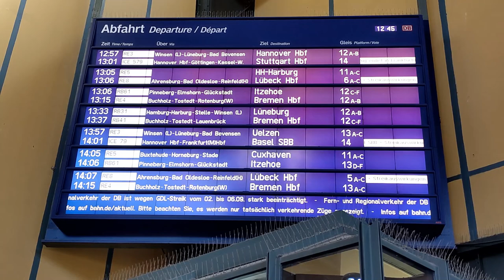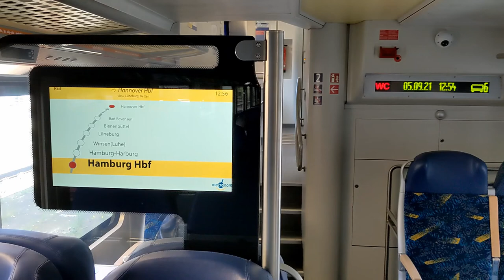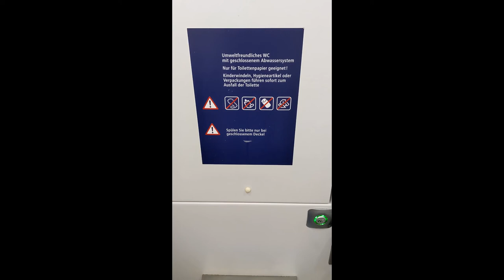Mit der Bahn von Hamburg nach Leipzig – über Goslar, Wernigerode und Halberstadt (5. September 2021)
English subtitles and description available – Eine Fahrt mit der Bahn von Hamburg nach Leipzig, am 5. September 2021. Zu diesem Zeitpunkt wurde die Deutsche Bahn bestreikt von der Gewerkschaft Deutscher Lokomotivführer GDL. Viele nichtbundeseigene Eisenbahnen fuhren aber, da sie nicht bestreikt wurden. So konnte ich von Hamburg bis Hannover mit einem Metronom-Zug fahren, weiter bis Goslar mit erixx und von dort bis Halle mit Abellio. Ab Halle ging es mit der S-Bahn-Linie S 3 der S-Bahn Mitteldeutschland nach Leipzig. Diese Linie fuhr auch während des Streiks stündlich, die Linie S 5 fiel aus.
Insgesamt war ich ca. 7 Stunden in den Zügen unterwegs. (Die schnellste Fahrt zwischen Hamburg und Leipzig mit dem ICE dauert ca. 3 Stunden 15 Minuten.)

Szenenfolge:
00:00 Start in Hamburg
00:34 modernisierter Metronom-Zug in Hamburg Hbf
01:12 Rangierbahnhof Maschen
01:40 Hannover Hbf
03:26 ICE-Schnellfahrstrecke bei Barnten
03:43 Bahnhof Goslar mit Formsignalen
07:00 Weiterfahrt von Goslar nach Wernigerode
07:36 Ilsenburg
08:00 Wernigerode mit Harzer Schmalspurbahnen
09:00 Weiterfahrt nach Halle
10:16 Halle Hbf
10:26 Leipzig Hbf

A railway trip from Hamburg to Leipzig, on September 5, 2021. Then, there had been a strike of the union of locomotive drivers (GDL) against Deutsche Bahn, DB. Many other railways in Germany, however, provided regular service, as they were not influenced by the strike. So I could go from Hamburg to Hannover using a train of Metronom, from there to Goslar by erixx and the to Halle using a train of Abellio. From Halle to Leipzig I took a train of S-Bahn Mitteldeutschland. Line S 3 was operated every hour during the strike while line S 5 had been cancelled completely.
Altogether, I spent about 7 hours on the trains. (The fastest journey between Hamburg and Leipzig by ICE trains takes about 3 hr and 15 mins.)